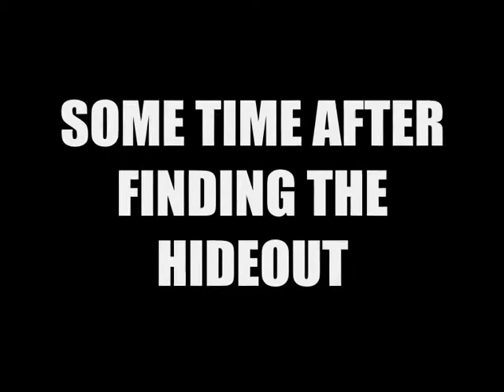The Chase 3 2/3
Conrad and his new partner,Ethan find the whereabouts of Stuart and chase him through Uxbridge to find out where Sean might be.